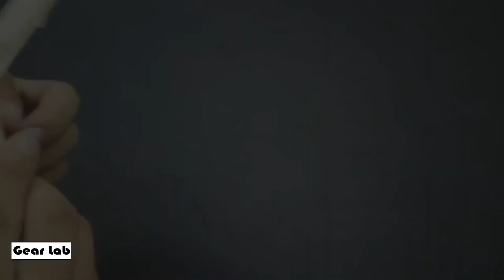How to make Mini Pocket Pistol Popsicle Sticks Wooden Gun Gear Lab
Hello Everyone and Youtuber ! Today i'm going to show you how I make a Powerful Mini Pocket Pistol Gun|Mini Wooden Gun .

Materiel I use Just only a few of Popsicle Stick or Ice Cream Stick what ever , a pieces of Rubber Band  and a few materiel you can check in my video . It easy to find around your house or any store .

Most people like to use Hot Glue Gun but for me like you mostly I Use only Hot Water Glue, it very very strong so when I build something It won't break any pieces , For hot glue gone I think because you can  reuse the Popsicle stick later if you want .

You can see how I made it step by step and this is my own ideas . I spent around 3hours to build this Mini Pocket Pistol Gun .